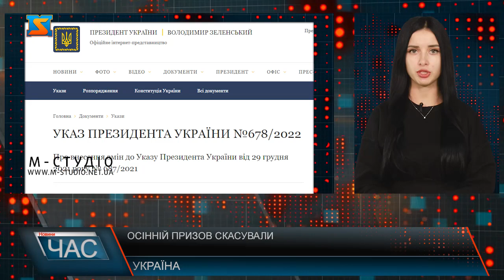Осінній призов скасували, демобілізацію відклали – набули чинності укази Президента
В Україні скасували осінній призов на строкову військову службу. Відповідні укази президента Володимира Зеленського вже набули чинності. Ними виключаються положення, які передбачали проведення чергового призову у жовтні-грудні поточного року, а також відкладається демобілізація. Список тих, кому дозволено тимчасовий виїзд за кордон, поповнився днями ще однією категорією чоловіків. Виїзд дозволили спортсменам, а також їхнім тренерам, методистам, медикам та іншим фахівцям, які здійснюють їхній супровід під час закордонних змагань. Нагадаємо, що весняного призову в Україні на фоні війни також не було. Загальна мобілізація продовжується вже сім місяців, починаючи з 24 лютого. Триватиме вона попередньо до 21 листопада 2022 року, як і військовий стан. Далі президент Володимир Зеленський має її продовжити, або скасувати. Але судячи з останніх подій та оголошення мобілізації в Росії, війна так швидко не закінчиться.